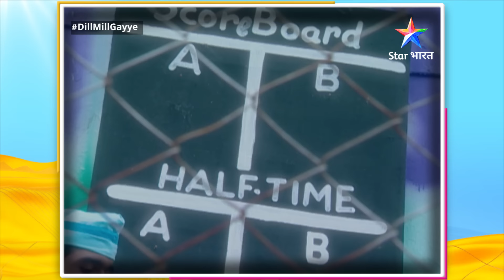Full Episode 16 || Dill Mill Gayye || Riddhima ne jeeta basketball match || दिल मिल गए